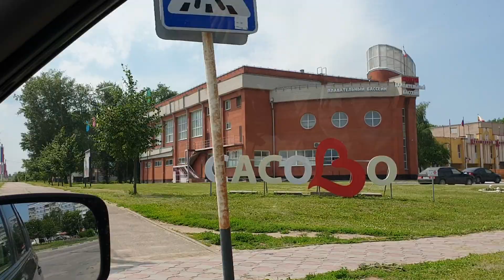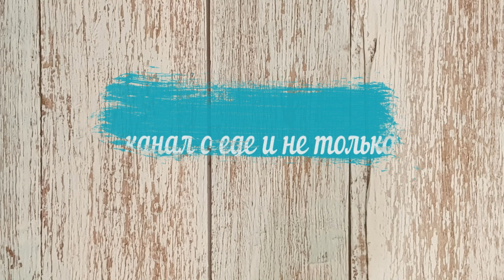Садовый диван часть 2. Садовая деревянная лавка.Делаем подлокотники.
Садовый диван часть 2.Продолжаем совершенствовать садовый диван. Мастерим подлокотники.
Садовый брутальный диван своими руками.Делаем садовую деревянную мебель из остатков строительных материалов. Мебель для сада своими руками- это простор для творчества!
Garden brutal sofa with your own hands.We make garden wooden furniture from the remains of construction materials. Garden furniture with your own hands is a space for creativity!